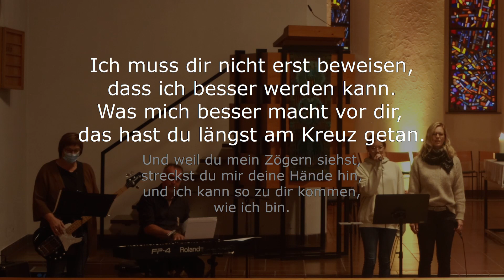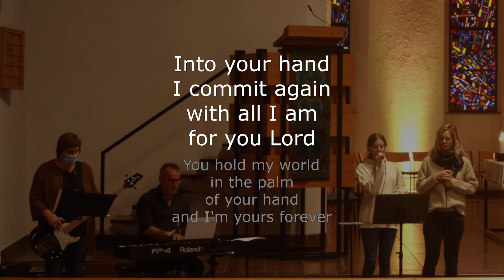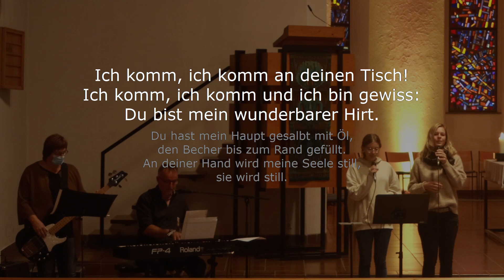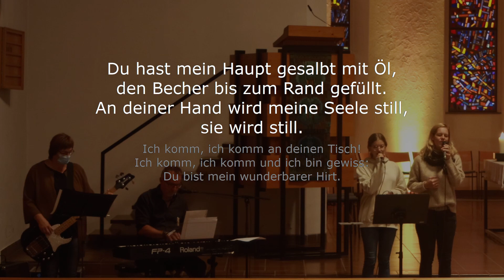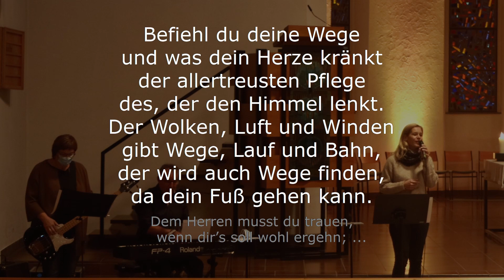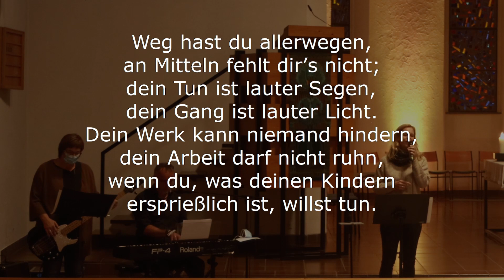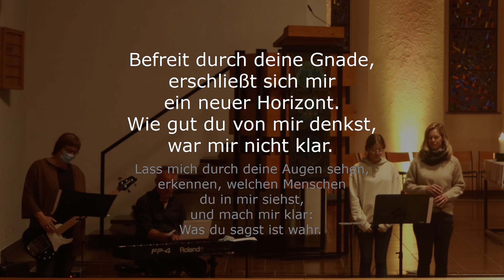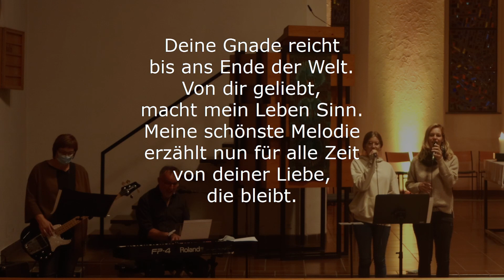SoGo am 03.10.2021 - gerufen, aufgebrochen, angekommen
Lieder:
Jesus, zu Dir kann ich so kommen wie ich bin (CCLI-Liednummer 4327815)
With all I am (CCLI-Liednummer 4257734)
Du bist ein wunderbarer Hirt (CCLI-Liednummer 4684723)
Befiehl Du deine Wege
Befreit durch Deine Gnade (CCLI-Liednummer 5841527)